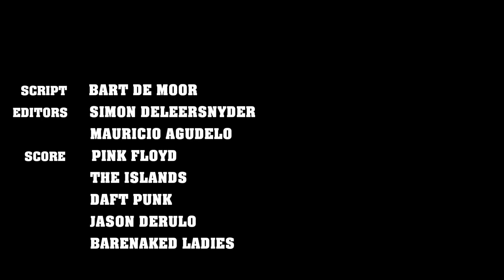ESAT What if ..?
What if we are losing control?